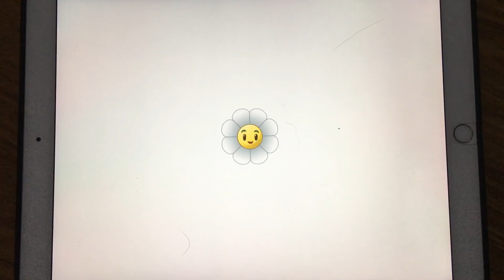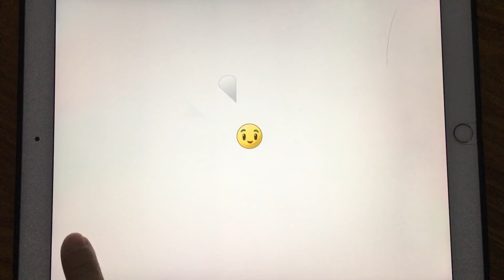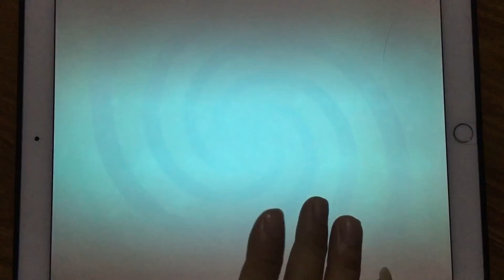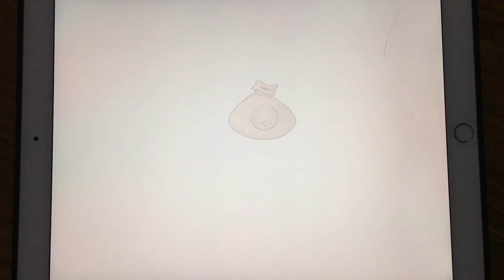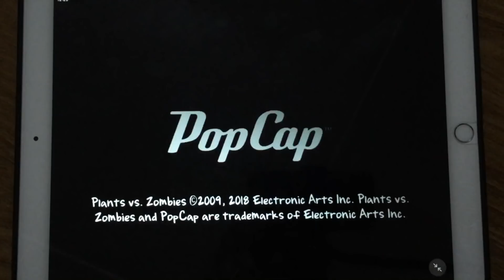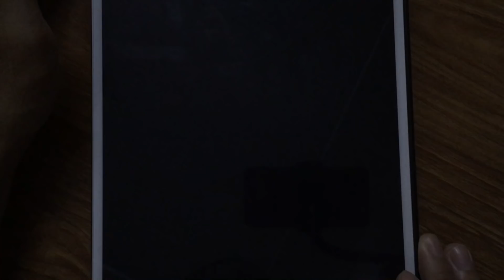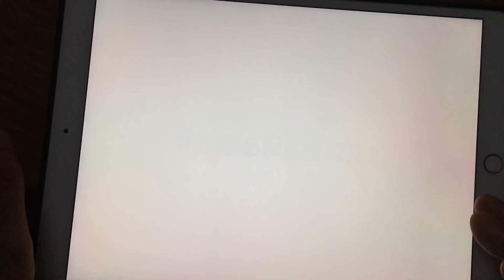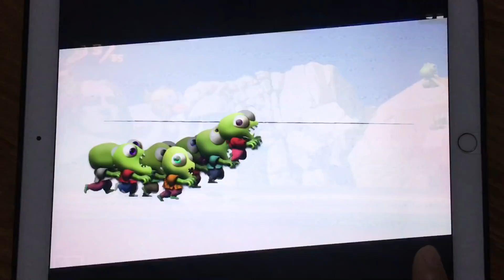PVZ 2,PVZ HD,Stupid Zombie,PVZ,PVZ Heroes,Stupid Zombie,Zombie Catcher,Zombie Tsunami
Plants vs Zombies 2,PVZ HD,Stupid Zombie,PVZ,PVZ Heroes,Stupid Zombie,Zombie Catcher,Zombie Tsunami